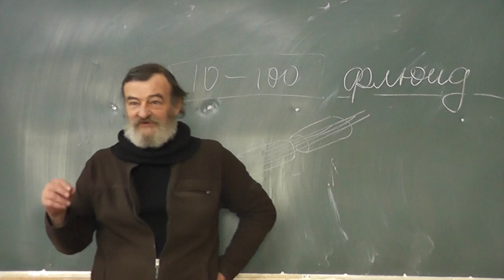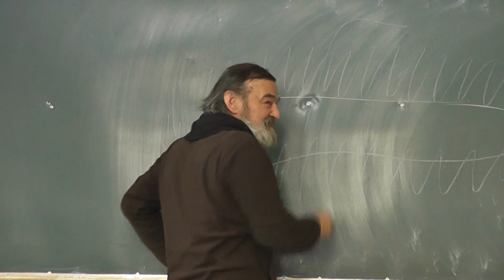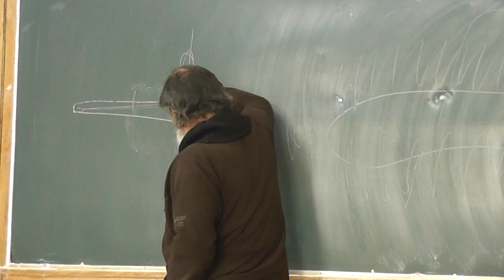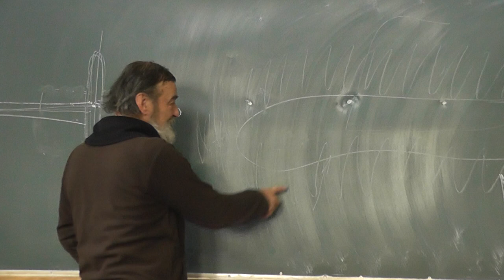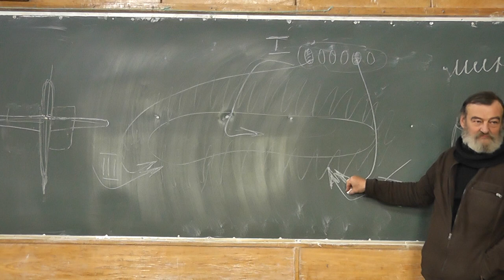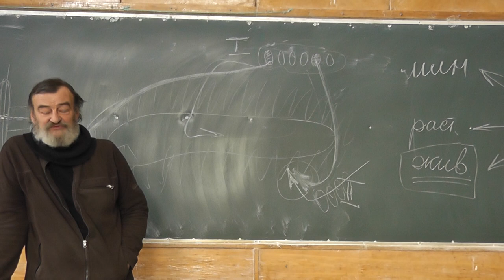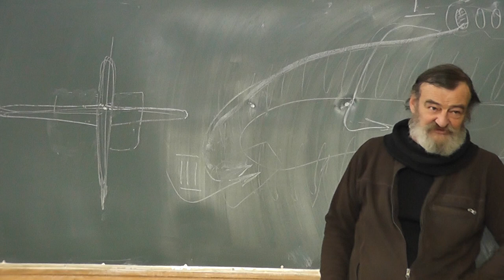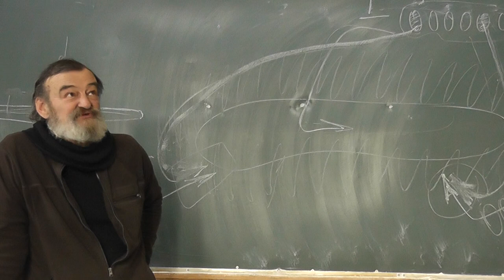2 Механоламаркизм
Разные методы выживания птиц на озере. Планирующий полёт. Удлиннение крыла, ног и шеи. Растяжение пальцев. Перепонка. Смена поведения.
Заяц-беляк. Покровительственная окраска. Бусый волк из «У Лукоморья дуб зелёный...».